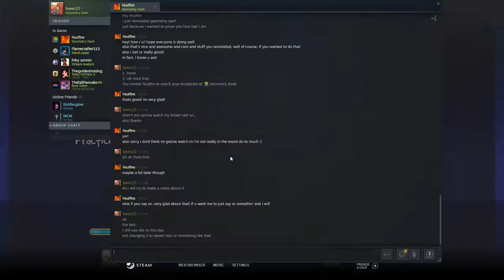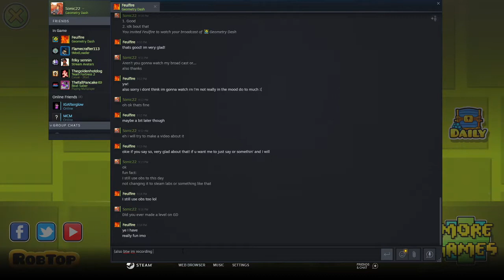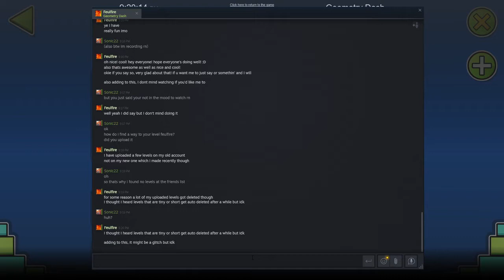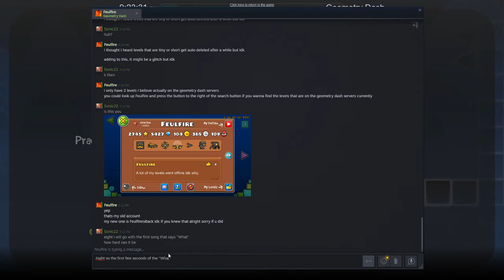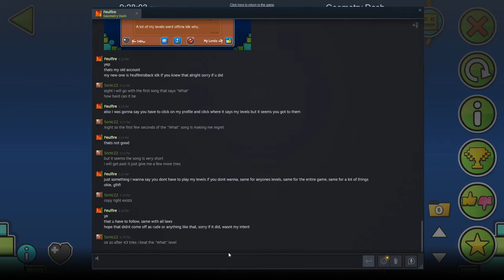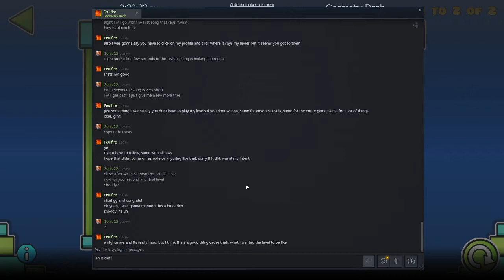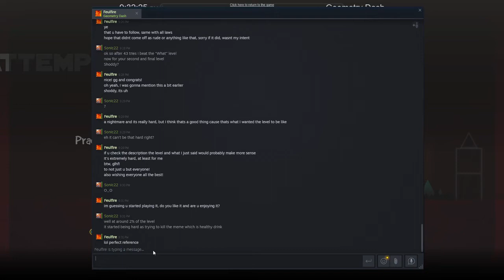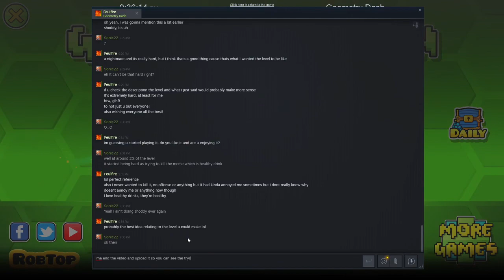Geometry Dash or something.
Credit to feulfire for appearing in the video and also for the 2 last levels i tried.